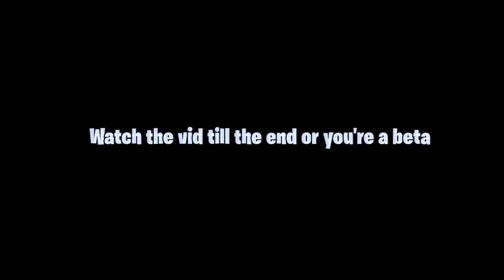Rec Randoms Thr3atened My Life Cuz I Told Them To Shoot! Nba2k22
I went into rec with randoms trying to pass the ball & be a "point guard" with my steph curry build that can dunk but the randoms wouldn't shoot in nba 2k22 so i had to call them out.. Then it got very toxic 2k22. These rec Randoms don't understand you need to first score to be able to pass consistently... My 5'8 best build point guard build is unstoppable! Season 7 is here in NBA 2K22 so its only right that we check out this NEW catfish playmaking shot creator build with shot creator & limitless range takeover. This build is 5'8 with HOF Shooting, HOF Playmaking and HOF defensive. An extremely rare build that will change NBA 2K22 Season 7! Rec Randoms Thr3atened My Life Cuz I Told Them To Shoot in Nba2k22